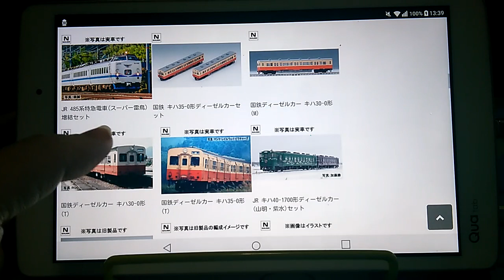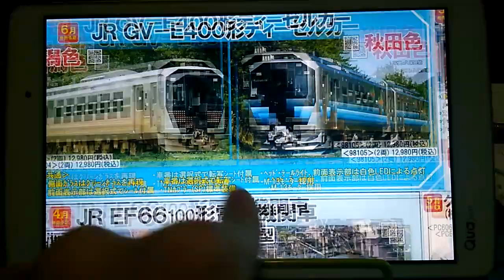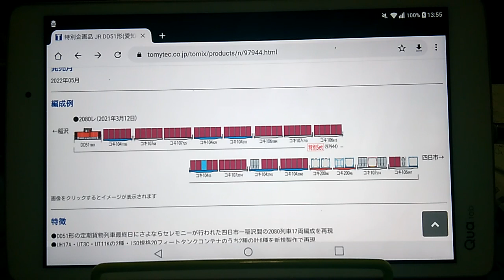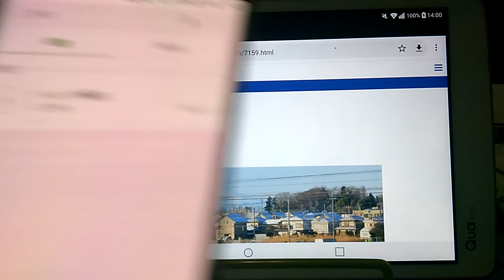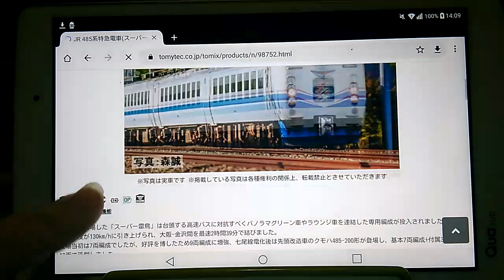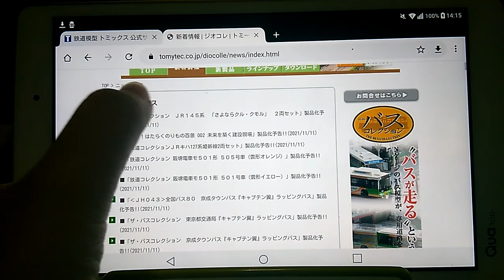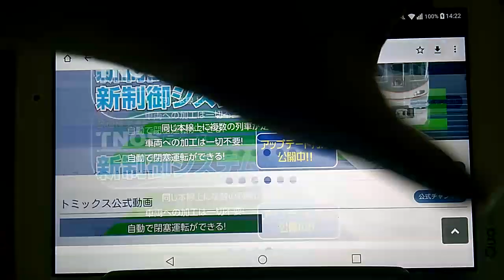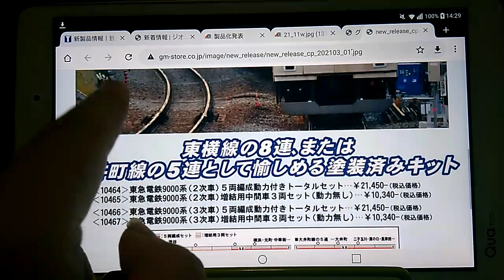Nゲージ TOMIX４～６月・TOMYTEC３～４月新製品情報案内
Nゲージ　TOMIX４～６月・TOMYTEC３～４月新製品情報案内になります

まさかこんな早くにニーナ出るとわ(笑)
ついでにマイクロのすみっコぐらしと一緒に予約しました(笑)